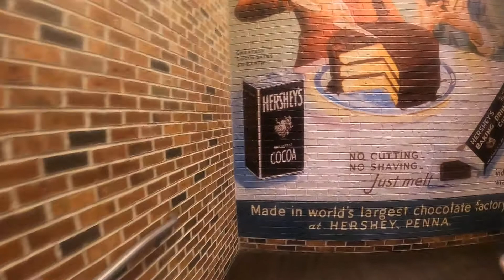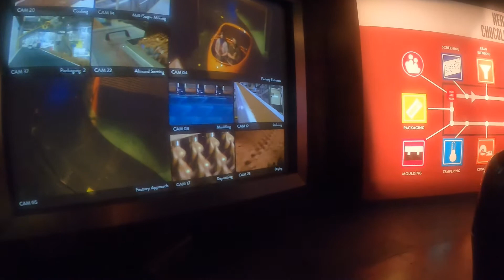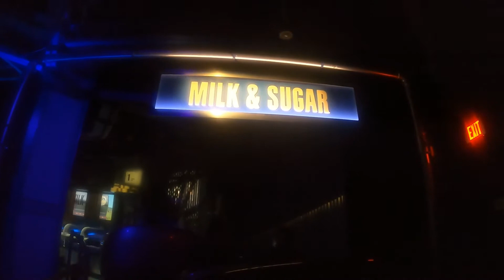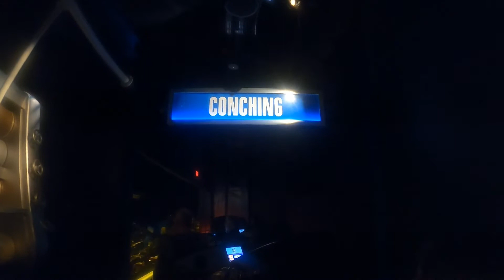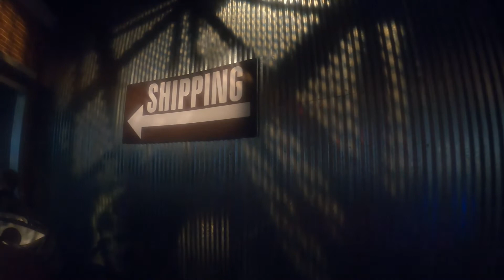Hershey Chocolate World Tour